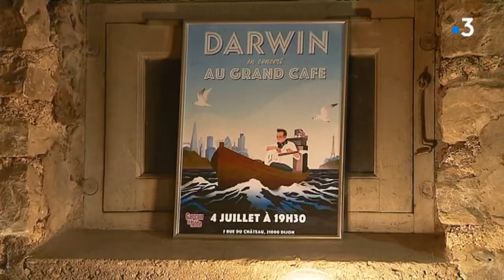“Graine de...” : Découvrez l'univers musical de Darwin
Dans notre rubrique « graine de », nous vous proposons le portrait d'un quadragénaire Carl-Eric Lambert. Ce guitariste professionnel a longtemps travaillé à Paris pour les plus grands noms de la variété française. Installé à Dijon depuis 8 ans, Aujourd'hui il se lance véritablement dans une carrière d'auteur-compositeur-interprète. Son credo : la Pop anglaise. Son nom d'artiste : Darwin. Notre équipe l'a suivi pendant la préparation d'un spectacle symphonique où il fait intervenir des élèves d'une école primaire de Dijon. Le spectacle « Little Time Symphonic » sera donné le samedi 17 novembre à 20h30 à l'Espace Tabourot à Saint-Apollinaire
Reportage Sylvain Bouillot, Christophe Gaillard et Pascal Di Betta